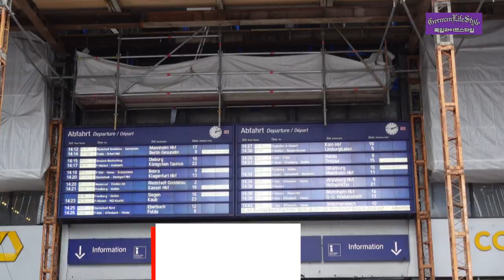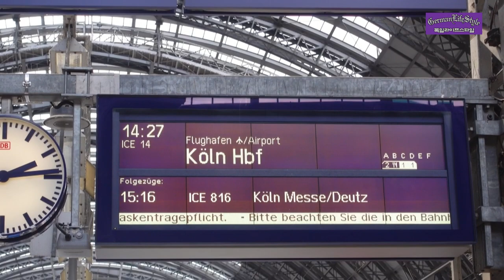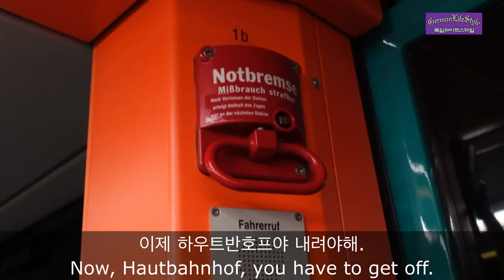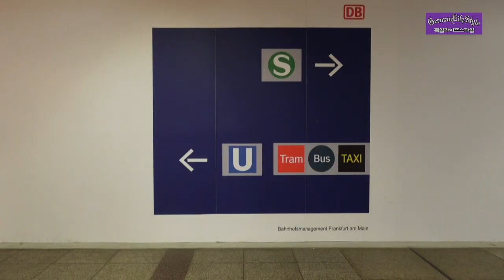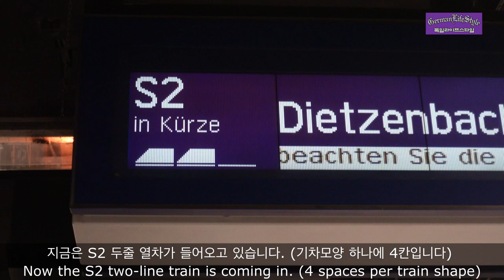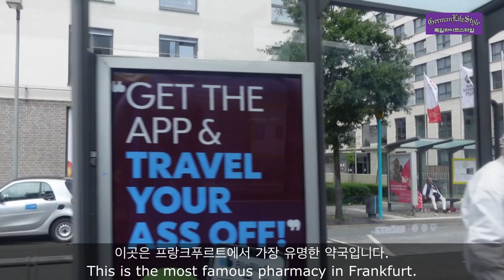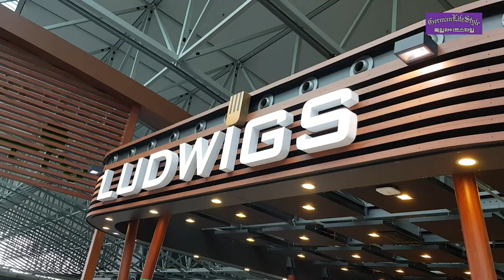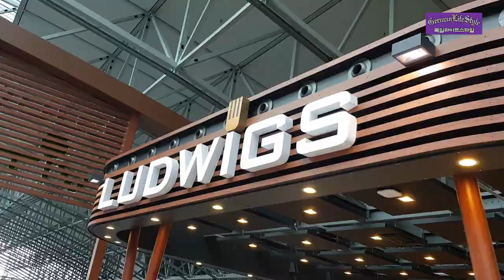독일 대중교통🇩🇪 총정리 (이용방법)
독일 프랑크푸르트의 대중교통을 소개합니다.
프랑크푸르트는 유럽의 금융 허브 입니다.
그렇기 때문에 도시는 역동적으로 사람들이 움직입니다.
오래 전 부터 도시가 형성되어 있기 때문에 도시 안에 주차공간은 매우 협소합니다.
그래서 도시에 주차를 하기 위해서는 많은 주차요금을 감당해야 합니다.
그렇기 때문에 프랑크푸르트는 대중교통망이 아주 잘 가춰져있습니다.
물론 교통비가 싸지는 않습니다. 그러나 주차의 불편함과 기름값을 생각한다면 대중교통비용이 훨씬 저렴합니다.
프랑크푸르트와 위성도시 그리고 다른주와 다양한 종류의 교통 네트워크가 발전하였습니다.
그럼 이제부터 프랑크푸르트에 대중교통의 종류는 무엇이 있는지 알아 보겠습니다.
*기차를 소개합니다
가장 대표적인 기차는 유럽을 대표하는 고속열차 "이체"가 있습니다.
"이체" 고속열차는 시속 2-300KM로 다른 주와 프랑크푸르트를 편리하고 빠르게 연졀하는 대표적인 교통수단입니다.그리고 무엇보다도 독일과 유럽을 연결하는 네트워크로 대표적입니다.
*인터네셔널 "입니다.
특급열차는 "아이스"보다 조금 더 많은 기차역에 정차합니다. 국제적 이동과 주와 주를 잇는 기차입니다.
*S반 전철
광역 전철입니다. 도시와 도시를 잇는 전철입니다.
U Bahn(반) 전철
열차는 도심을 순환하는 열차입니다. 정차역은 S Bahn(반)에 비하여 짧은 거리마다 정차합니다. 열차의 크기도 좀 작은 규모입니다.
*슈트라센반
이 전차의 역활은 U Bahn(반)과 같이 도심을 순환하는 전차입니다. 지상으로 운행됩니다.
*비행기
프랑크푸르트는 독일에서 가장 많은 항공노선을 갖고 있습니다. 독일을 대표하는 루프한자는 전세계를 잇는 국제 노선과 국내 항공노선을 운영하는데 그 중심이 프랑크푸르트입니다. 그래서 항공편수가 많기 때문에 할인항공권도 프랑크푸르트 노선에서 많이 찾아 볼 수 있습니다.
*도심관광 전기자전거
프랑크푸르트 구도심에는 전기자전거를 이용한 관광을 할 수 있습니다. 동남아에서 볼수있는 자전거 투어를 프랑크푸르트에서는 멋진 자전거로 여행을 할 수 있습니다.
*버스
도심을 이동하는 교통수단입니다.
슈트라센반과 같은 역할의 운송수단 입니다